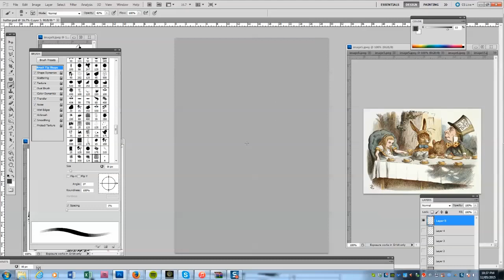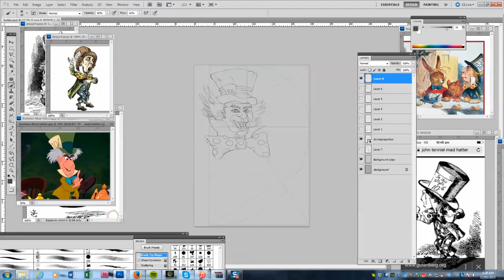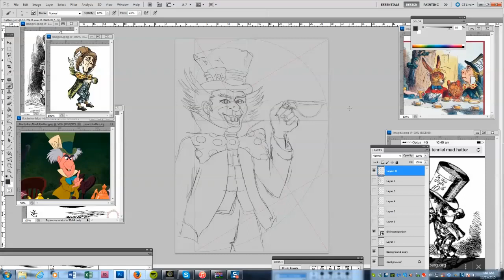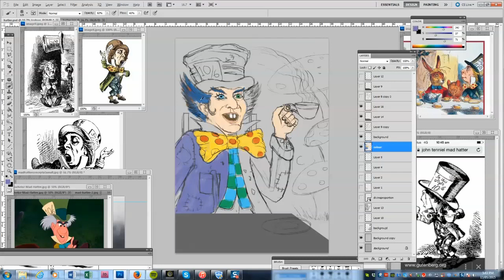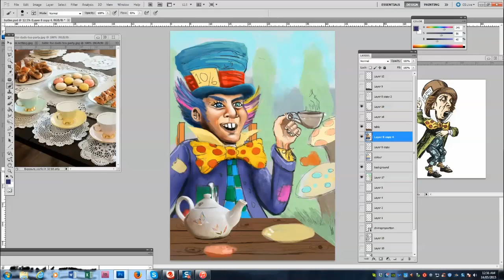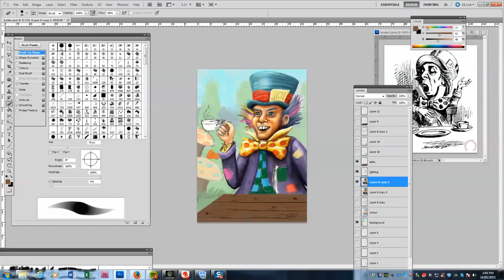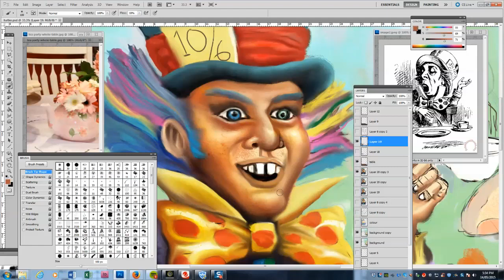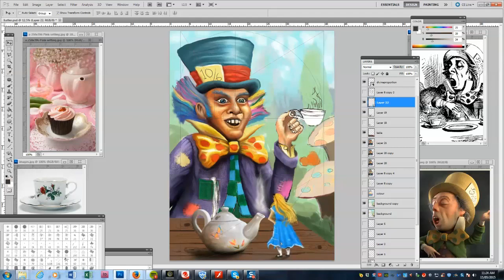Mad Hatter Sample Illustration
This is the first 40 minutes of the Mad Hatter Illustration.